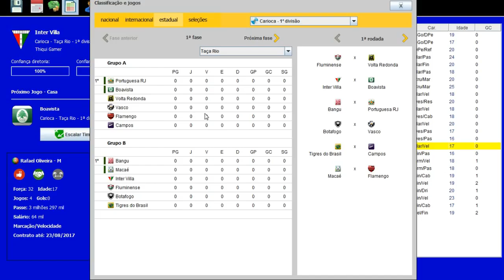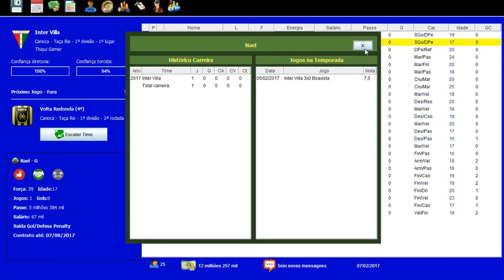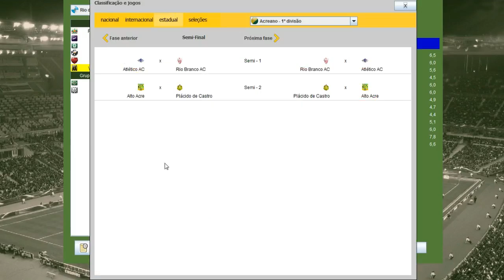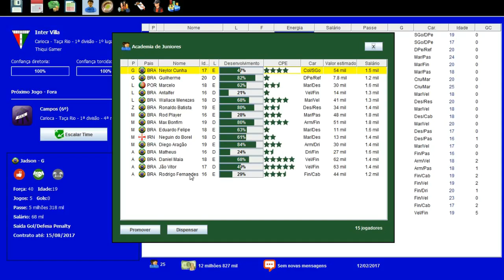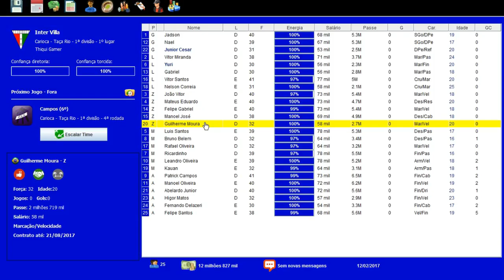2T BRASFOOT DOS INSCRITOS #02 REVEZANDO A GALERA